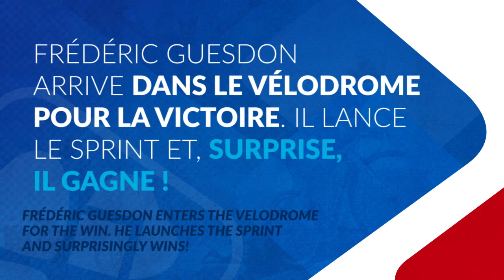Le 13 avril 1997, il y a 20 ans, Frédéric Guesdon gagnait Paris-Roubaix